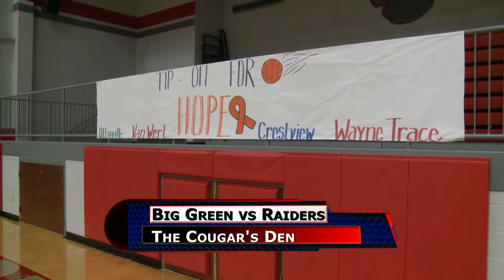Ottoville vs Wayne Trace Girls Basketball